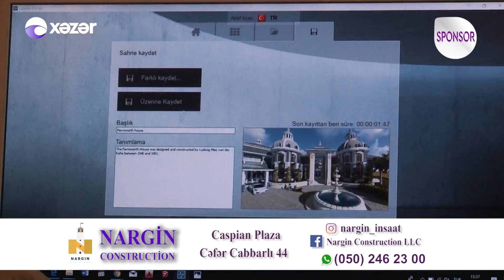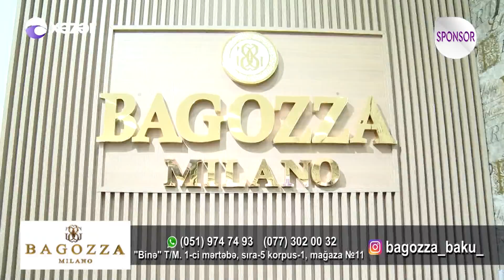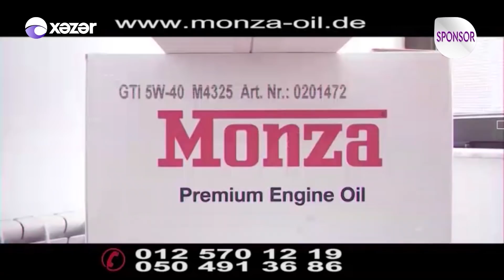Olduğu Kimi 24.03.2019